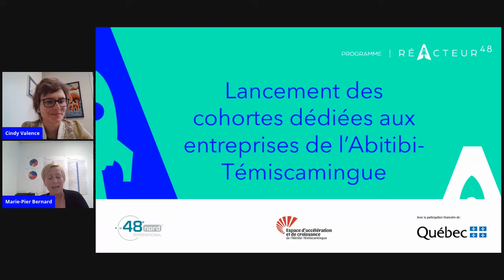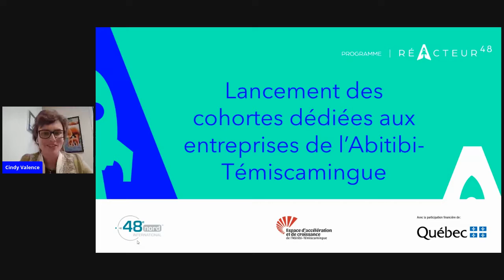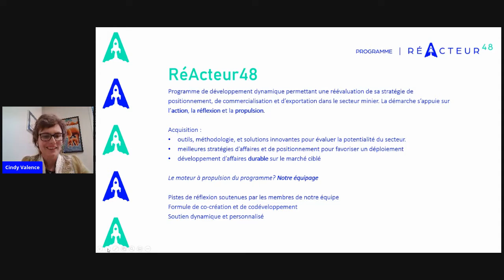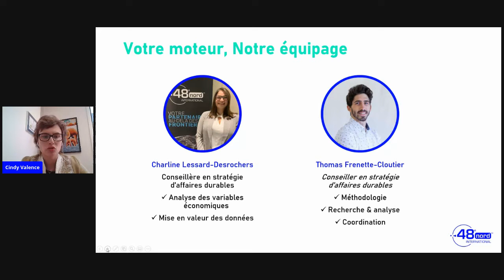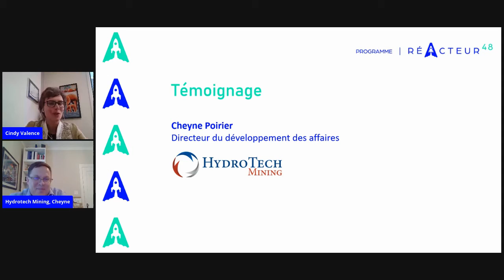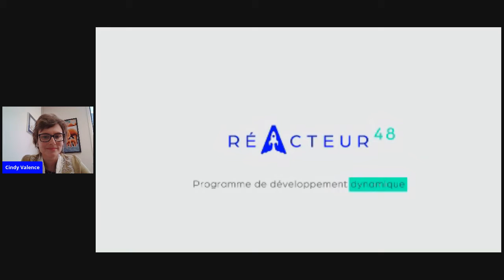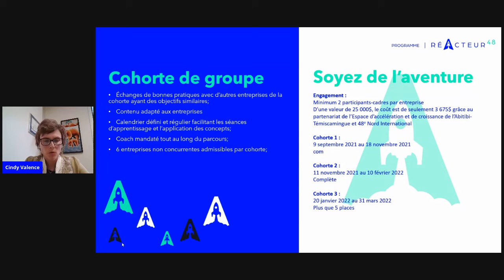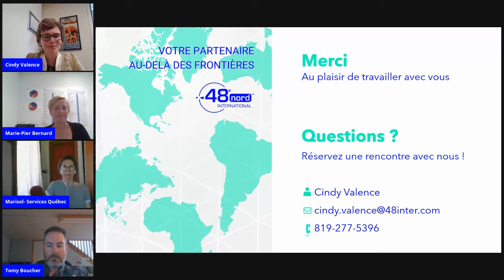Séance d'information Programme RéActeur48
Le Programme RéActeur48 lance 3 cohortes dédiées aux entreprises de l'Abitibi-Témiscamingue de tous secteurs